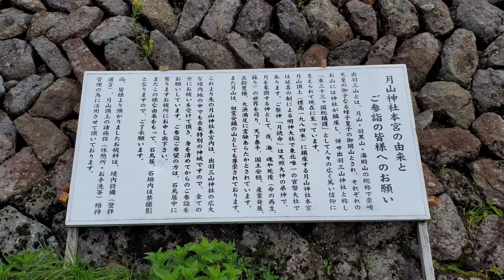登山録 月山1984m 山形県日本100名山